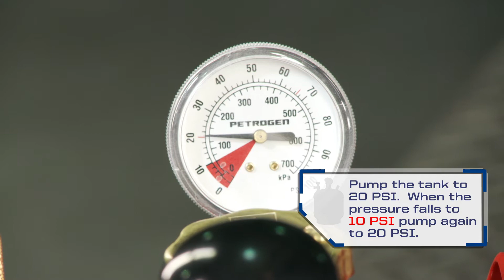Fuel Tank Prep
Fueling up the Petrogen system is easy.  Just follow these steps and you'll be cutting in no time.